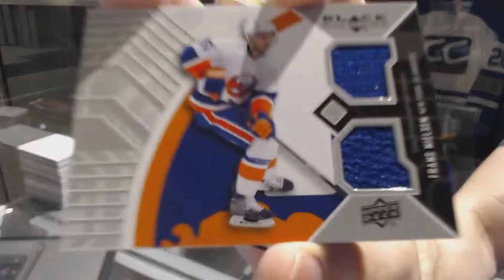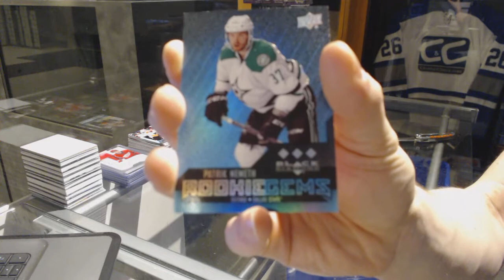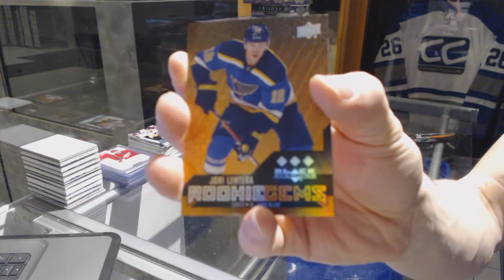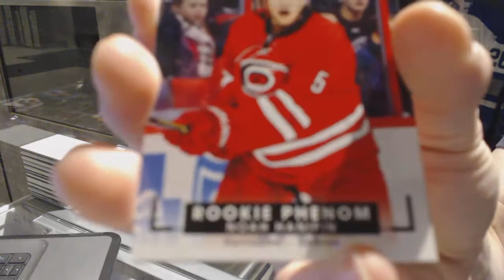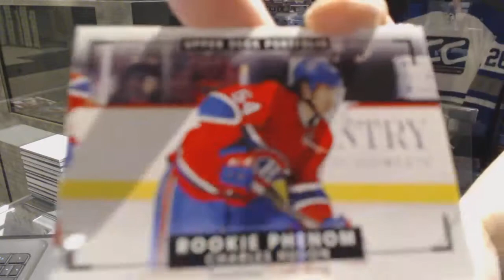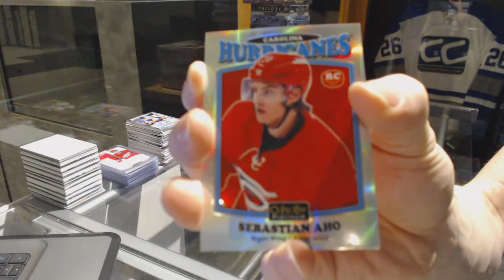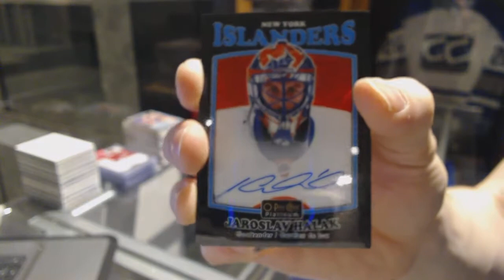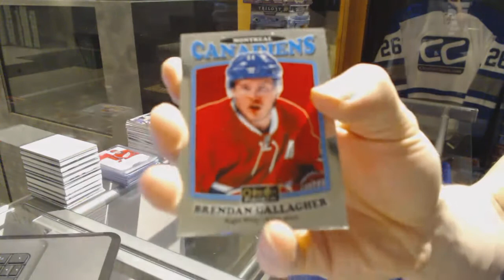14-15 UD Black Diamond, 15-16 UD Portfolio & 16-17 UD OPC Platinum Hockey Box Break - C&C GB #7213